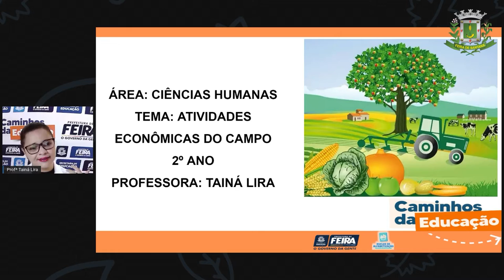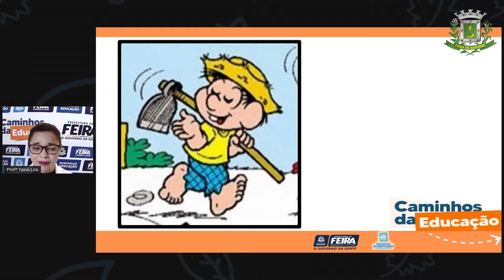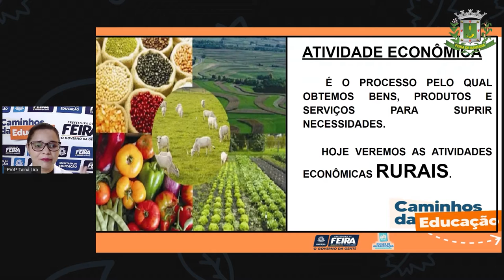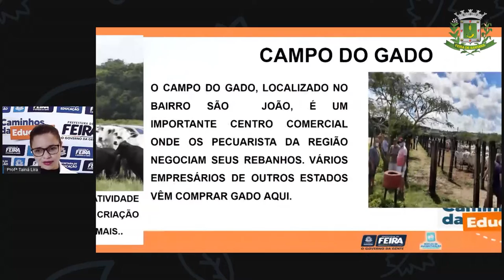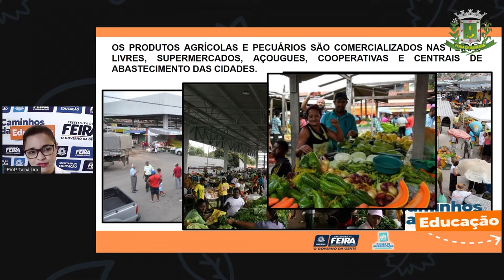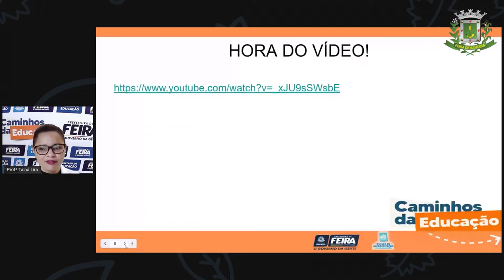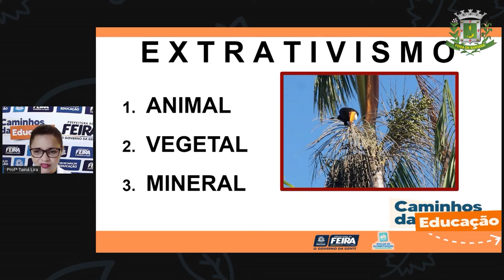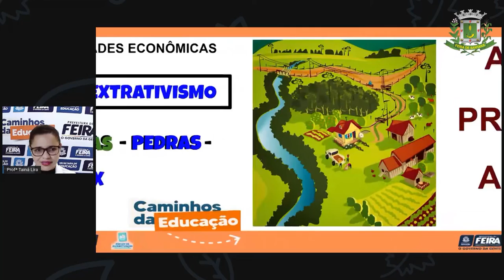2ºANO Aula 69 Profª Taina Ciencias Humanas Atividades econômicas do campo.